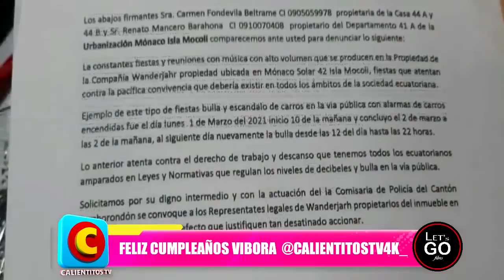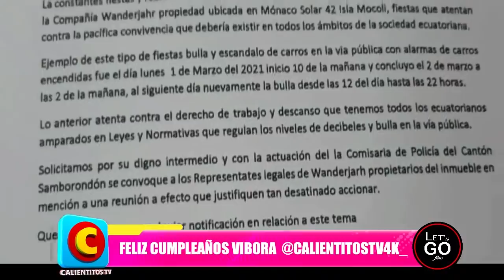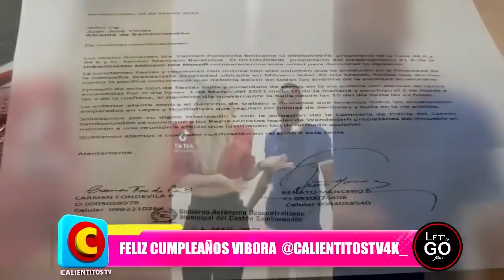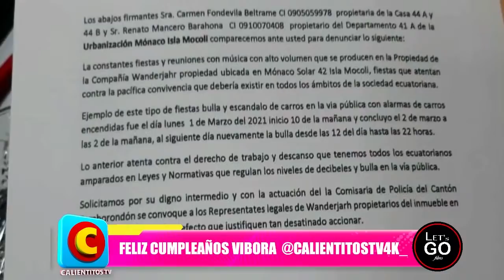AL NOVIO de YURIBETH CORNEJO lo quieren BOTAR DE SU CASA😱